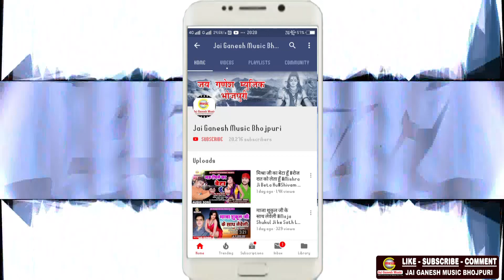शिवजी की महिमा - Bolbam Song 2019 - Shiv Ki Mahima Kitna Bakhanu - Aditya Singh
► Album- Shiv Ki Mahima Kitna Bakhanu
► Song - Shiv Ki Mahima Kitna Bakhanu
► Singer - Aditya Singh
► Lyrics - Ram Karan Bedardi
► Music Directer - Vikash Raj
► Mix By - Jai Ganesh Digital Audio Studio
► Digital Head -